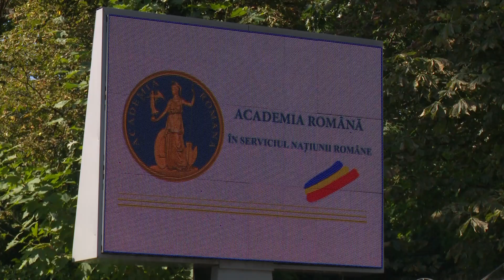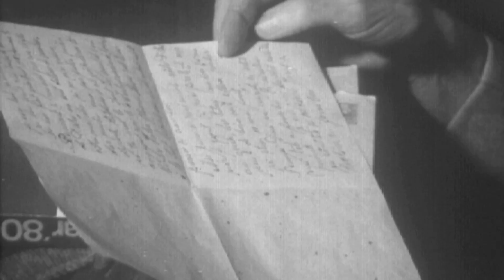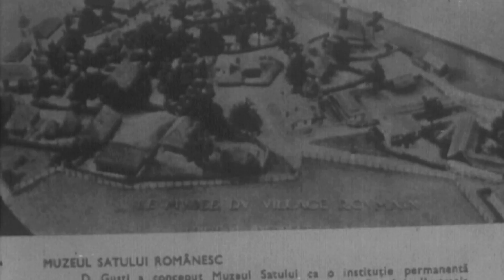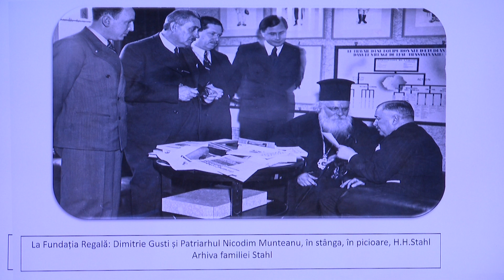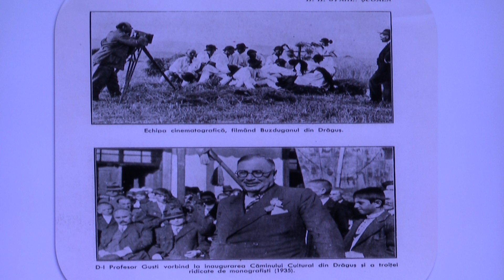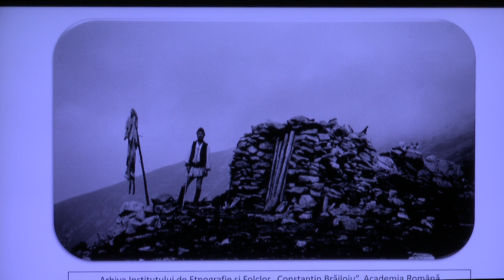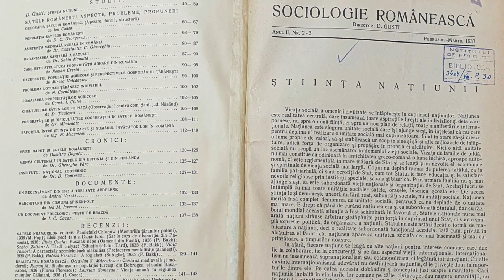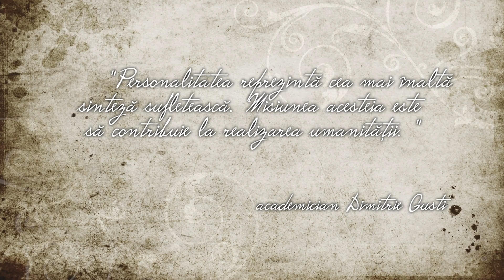Academia Română - prezentul continuu: ediţia din 24 octombrie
Ediţia emisiunii „Academia Română - Prezentul continuu”, difuzată sâmbătă, 24 octombrie, de la ora 13:30, la TVR3.